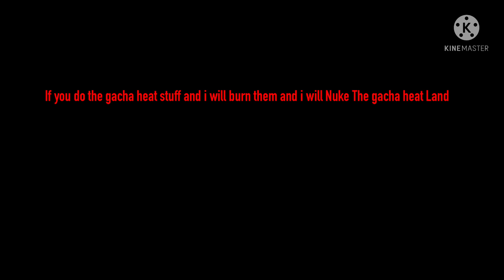When i react to gacha heat trend be like || Warning For cringe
App i used:
Kinemaster
Gacha Club
Baazart
Magic eraser

Well pls stop do the gacha heat before i burn them that made my day is so tired